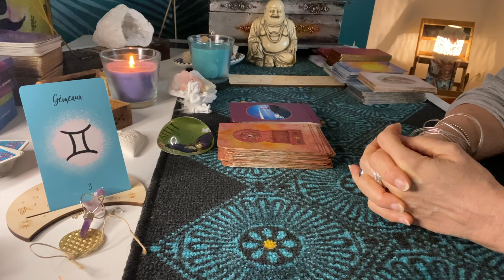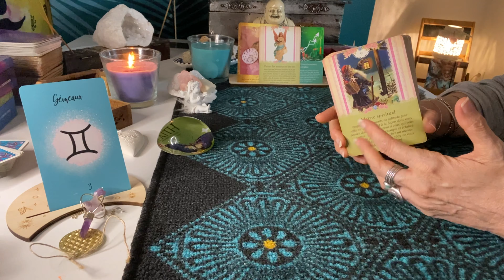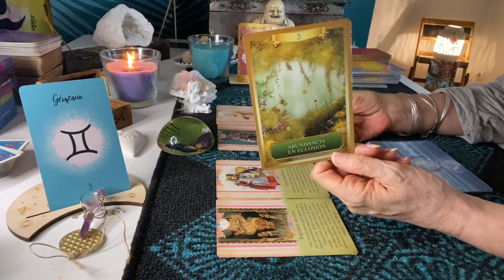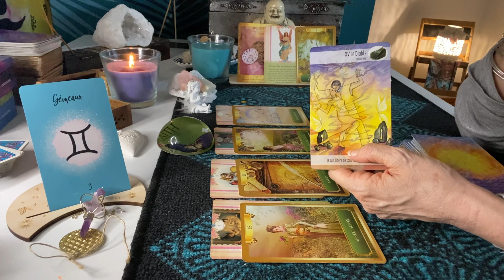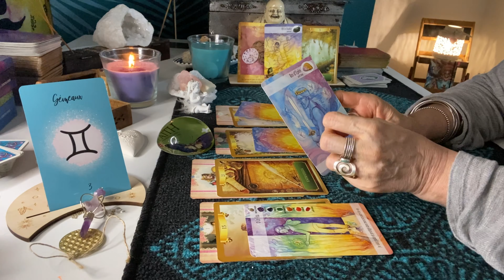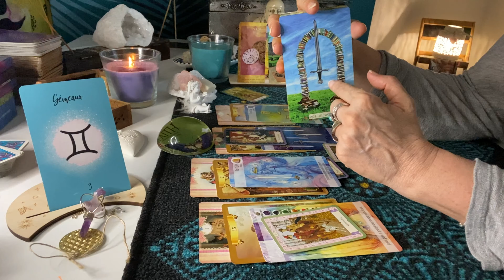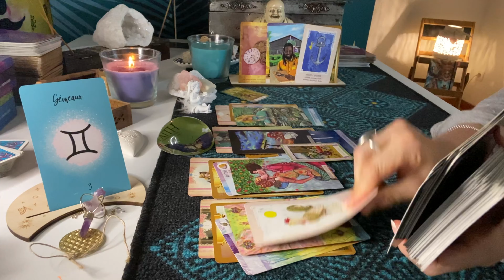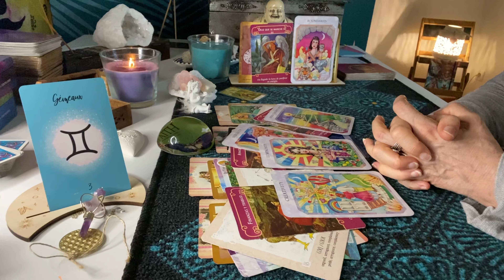GEMEAUX NOVEMBRE 2022 ✨Période favorable..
Gémeaux Novembre  2022
Général & Sentimental amour

Horoscope, guidance, voyance, tirage tarot et oracles pour le signe des Gémeaux ♊️ sur YouTube.

Belle lecture à vous tous,
Merci infiniment pour votre soutien,❤️👍🔔
Gratitude,
Fanny✨